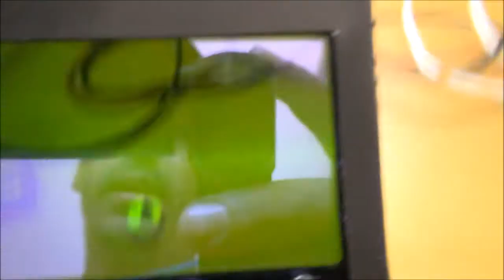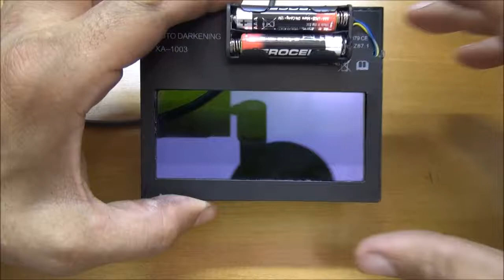Auto darkening welding helmet dysfunction and repair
this helmet worksit in a chaotic way.
Explanation why and how to fix it.